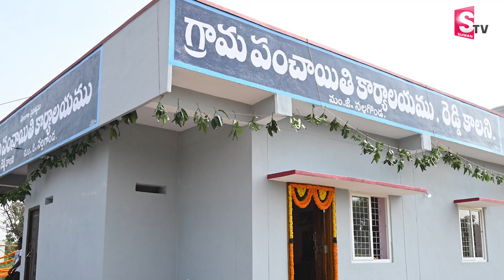తెలంగాణలో సర్పంచ్ ఎన్నికలు ఇప్పట్లో లేనట్టే | Sarpanch Elections In Telangana Latest Updates|SumanTv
Watch►తెలంగాణలో సర్పంచ్ ఎన్నికలు ఇప్పట్లో లేనట్టే | Sarpanch Elections In Telangana Latest Updates|SumanTv

SumanTV Amaravati is an official YouTube Channel which will constantly keep you updated with the latest breaking news, trending topics, entertainment videos, viral videos, health and beauty tips, numerology tips and others. Stay updated with Tollywood latest happenings and other social media viral news exclusively on SumanTV Amaravati. SumanTV Amaravati is always at the forefront in providing it's users with a variety of contents with Celebrity interviews, politicians interviews, interviews with astrologists, Devotional Interviews.